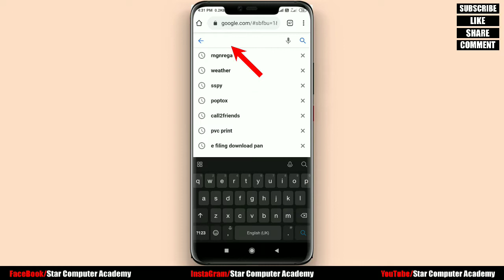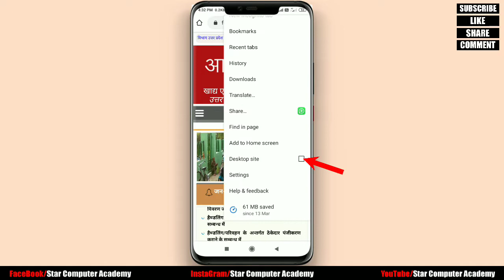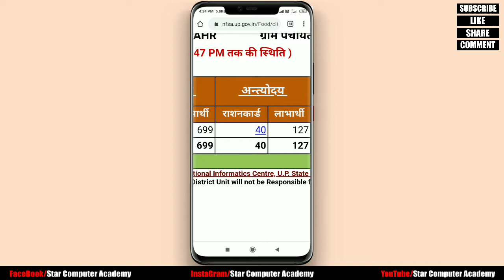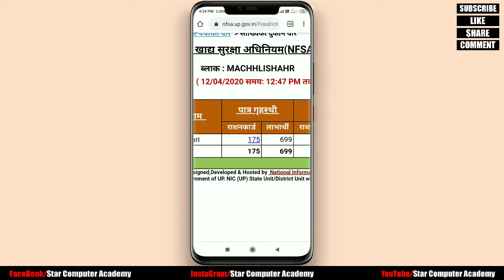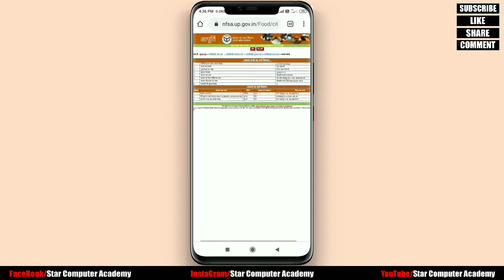Rashan Sirf yaha naam rahne pe hi milega इन्ही लोगो को ही मिलेगा राशन चेक करिए किस किसको मिलेगा राशन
Rashan Card Kaise Check Kare || Rashan Card List Check Kare ||
► How to Remove Stains || दाग
धब्बे को हटाना सीखें

04c
g0
►Realme 2 Pro Unboxing &
First Look - The REAL PRO
qg
►अपने नाम को बनाये Google Search
इंजन || Make your name
search engine || अपने नाम को
aI
No
8YI
►अपने फोटो को बनाये Mouse
EjM
►Ms Word में कट कॉपी पेस्ट और सेव
Mdsvvk
►Age को निकालना सीखें की कितने साल
tpAhs
►आशीर्वाद का Effect बनाना सीखें
og

my Videos
►Friends Full Support For
Computer's All Application